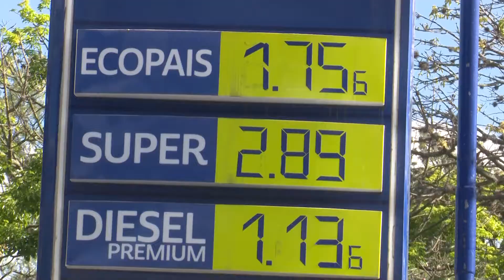NUEVOS PRECIOS DEL COMBUSTIBLE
¡Nuevos precios de combustible!
Loja| Los nuevos precios de combustible que rigen hasta el 10 de octubre han provocado diferentes reacciones a los clientes de las estaciones de servicios.